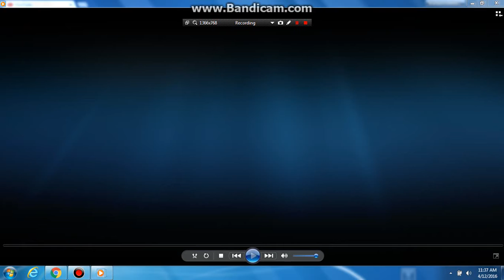Opening to A Fish Called Wanda 1998 DVD (Side A)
1. MGM DVD logo
2. DVD Menu
3. Metro Goldwyn Mayer logo